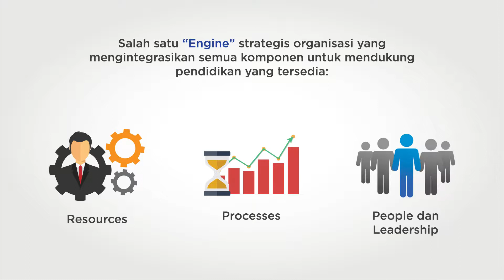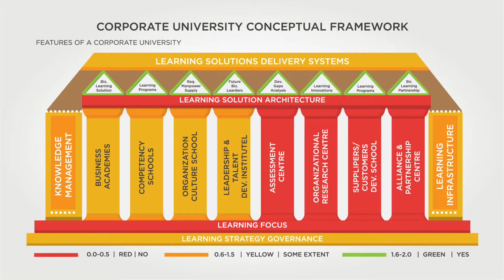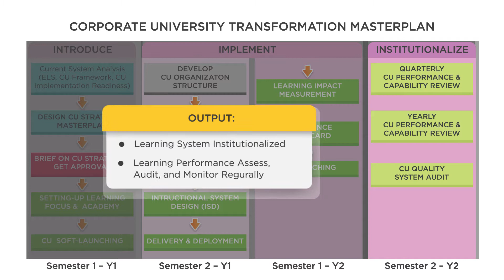MOTION GRAPHICS - BUMN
TASPEN

PROJEK by : WIWIN
EDITOR by : ARI
ANIMATOR by ARI
ILUSTRATION ny UME